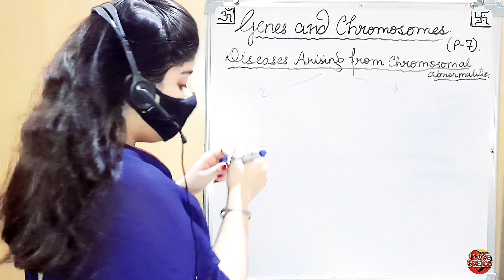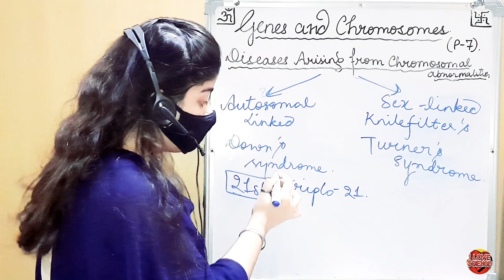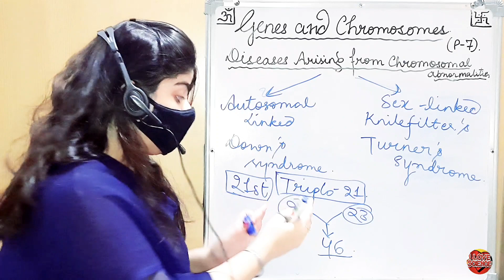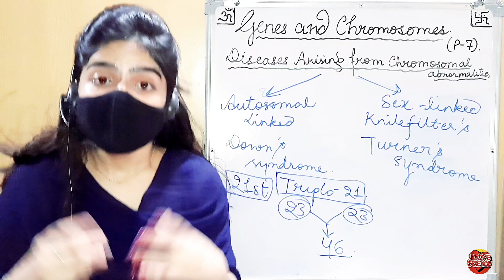(P-17) DOWN'S SYNDROME | MENDELIAN DISORDER| ELEMENTS OF INHERITANCE AND VARIATION, BIOLOGY CLASS-12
@Science Tutorials04

FOR
ICSE/ CBSE/ STATE BOARD
BIOLOGY

Referred Books :---
NOOTAN
NCERT
OSWAL
EXEMPLER

IF YOU HAVE ANY DOUBTS THEN YOU CAN DIRECTLY DM ME;

🥀 ELEMENTS OF INHERITANCE AND VARIATION 🥀

☆SEX LINKED DISORDER

--- DOWN'S SYNDROME ---

        ❌END OF TOPIC